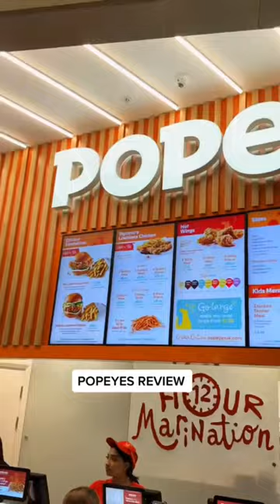POPEYES REVIEW | UK 🇬🇧